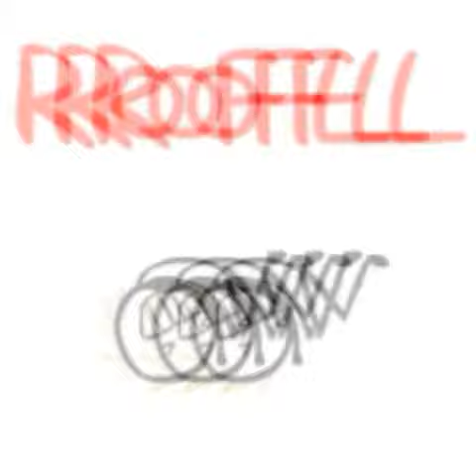11 December 2021